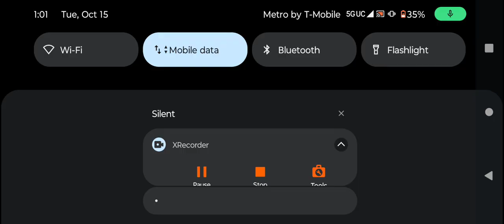Roulette On line 10k Challenge Session 12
Try my Roulette strategy Free

Best Roulette Strategy Online Period!

Watch over my shoulder as I make $100 dollars 💰 per session!

Usually in under 10 minutes!

10k Challenge 100 sessions---$100 a session (10k in roulette profits!)

FREE Gas for Life